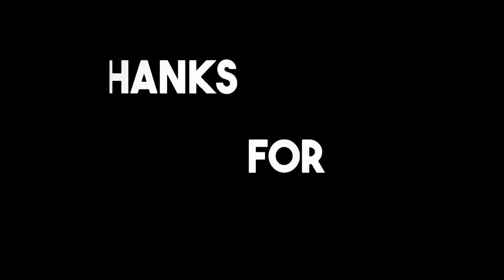Rw Hassan Ali Khayre oo Hadal Cajiib ah U Jeediyay Haweenka Soomaalida